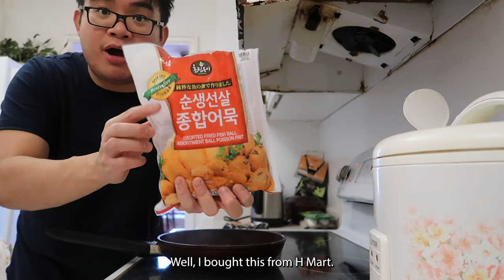Eating Only Instant RAMEN Noodles For 24 HOURS!!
Hey everyone!
In today's video, I took on the ultimate noodle challenge – eating noodles for a full 24 hours straight! 🍜😋 From breakfast to midnight snacks, I indulged in all kinds of noodles to see if I could handle the carb overload! Join me on this crazy culinary journey as I dive into different noodle dishes, share my thoughts, and maybe even discover some new favorites along the way! 🎉